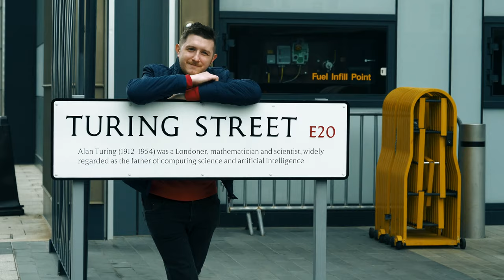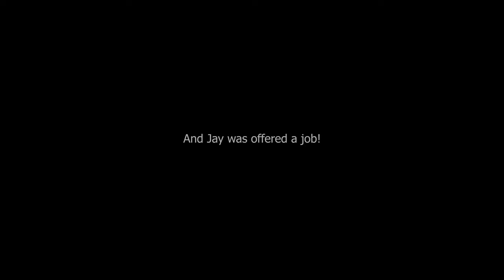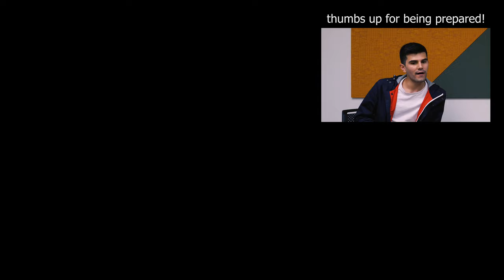Internship at Amazon - what is it like?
Meet Jay - my mentee who is just wrapping up his first internship as a software developer at Amazon. Together we discuss his internship, and reveal how the process is looking from his perspective. Curious? Watch this video to find out!

Note: This is NOT an official Amazon video.